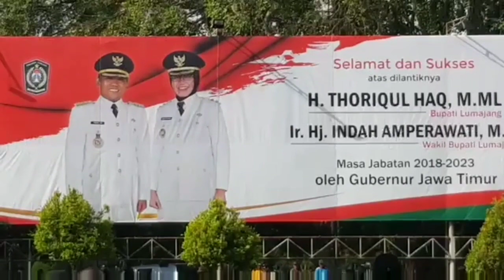Video Viral Bupati dan Wabup Marahi ASN Lumajang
Video Viral Bupati dan Wabup Marahi ASN Lumajang saat apel perdana masuk kerja di Pemkab.